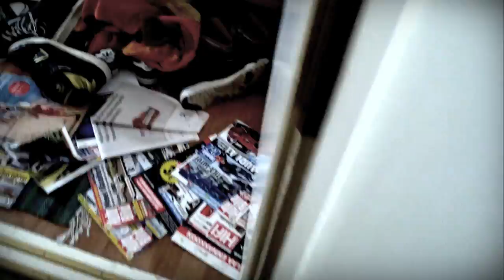Kristiina Wheeler - Kiitos kun muistit (elokuvasta Napapiirin sankarit)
Mun uuden sinkun video (jonka mä kuvasin ihan ite Nokian uudella N8:lla!) "Kiitos kun muistit" kaupoissa 25.10. ja uus levy sitten vuoden 2011 alussa! Tunnistitteko muuten mun "poikaystävän"?

Ohjaus: Jussi Solja, Heikki Häkkinen, Kristiina Wheeler
Kuvaus: Kristiina Wheeler
Leikkaus: Joni Luomanen, Jussi Solja, Kristiina Wheeler
Kristiinan meikit: Mira Aalto
Kiitokset: Jussi Vatanen, Jussi Jaatinen